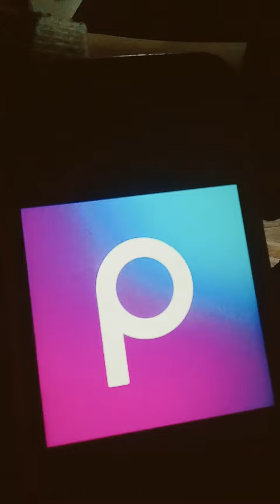6 de julio de 2023